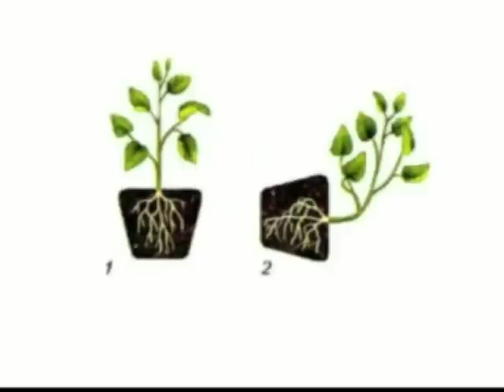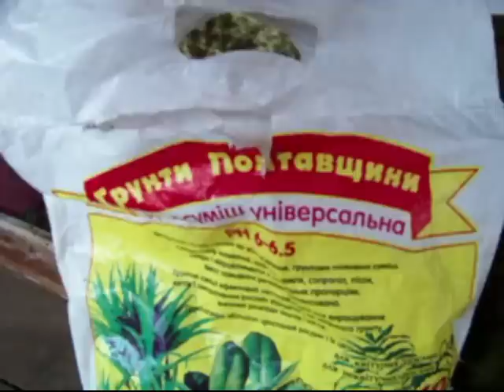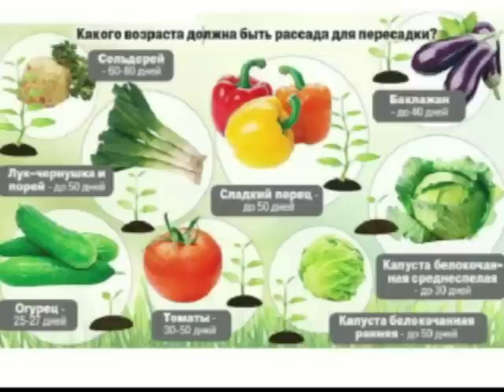✅🍌🌶🍏 🌾в мешках,горшках,пакетах 7 вариантов..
Growing in pots, plantation, bags and sacks.Дача .Сад.Огород.Имею маленький земельный участок 3м на 6м +мансарду+подоконники .До кризиса жена высаживала цветы.В кризисное время занялся лично и сам выращиваю овощи в-простых горшках,горшках с само поливом,подвешенные корнями вверх и просто в мешках и пакетах ,возле кустарников и деревьев используя их ветки для шпалеры.Ранние и поздние на мансарде. Антикризисный огород полностью обеспечивает семью овощами и даже получать ранний и поздний урожай вплоть до нового года.Видео показывает 7 вариантов от посадки до сбора урожая.Материал собирался 2 года.Проведено множество экспериментов-самые удачные собраны в этом видео.Имеется замедленные съемки,анимация.Хорошего урожая Вам.Подписывайтесь,делитесь мнением и советами,буду рад комментариям.